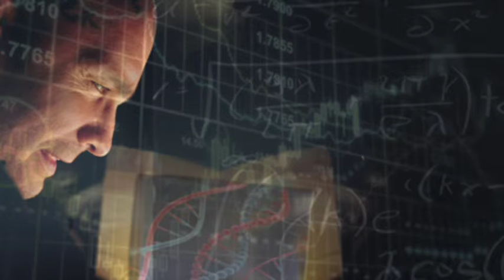Consciousness: The Atma Paradigm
Seminar at ISKCON UK National Convention 2016 with HG Akhandadhi das